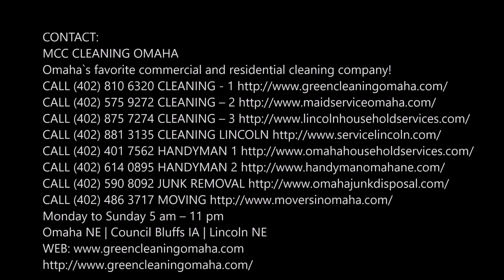Best Commercial Cleaning Services in Papillion NE | MCC Cleaning Omaha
Papillion Commercial Cleaning Services: Are you searching for commercial cleaning service or office cleaning company in Papillion NE? MCC Cleaning Omaha guarantees the best commercial cleaning services in all areas of Papillion. You can improve the appearance and looks of any commercial property with our cleaning service. A well maintained and clean commercial property definitely makes the impression on others. We provide all cleaning services related to commercial cleaning services whenever you need us. We will be available at your door at the moment you will call us. Best commercial cleaning services of Papillion! Free estimates.

COMMERCIAL CLEANING SERVICES PAPILLION

About our famous Commercial Cleaning Services: MCC Cleaning Omaha provides economic and high-quality commercial cleaning services to the customers available in Papillion NE. Our staff is highly dedicated to the cleaning and this attribute makes us the perfect one for the job. We can handle any plaxe whether it is a construction site or office building. The size of the place also does not matter for us. For us, our every project is important. Our cleaning staff has the expertise and experience to do the efficient cleaning in the large spaces too at the cost-effective rates. The knowledge of cleaning products ensures that no chemical and harmful products are used in cleaning.

Our commercial cleaning services lay emphasis on using those cleaning products which are environmentally friendly and cause no harm to your assets and environment. We always clean the facility by using products which are not harmful to you and the environment. We look only for those cleaning products that have the following features:
● No carcinogens
● Low odors
● bio-degradable
● Low toxicity
● Low VOCs
● Moderate pH.

It does not matter which kind of cleaning services you are choosing, you will always receive the best performance and timely responses from our cleaning staff. Our commercial cleaning services will go beyond your expectations and you will surely have satisfactory results. We also provide regular follow-ups and always have open communication with our clients. We also welcome all suggestions from our clients.

BEST COMMERCIAL CLEANING SERVICES COMPANY OF PAPILLION NEBRASKA